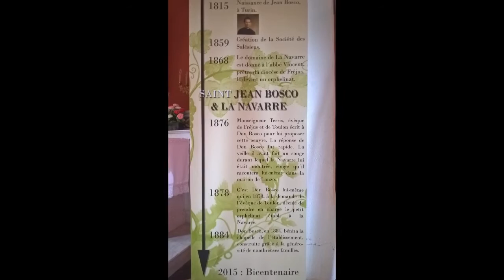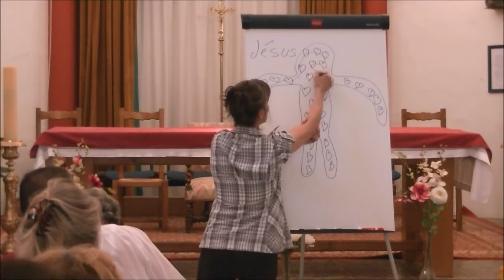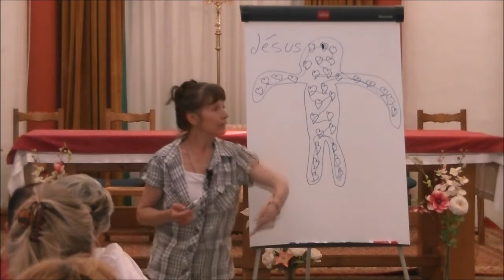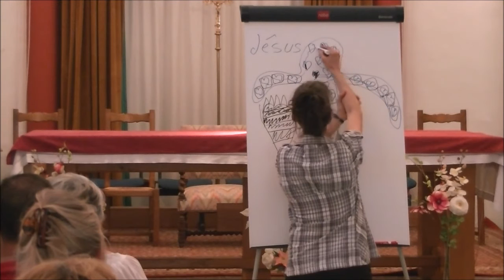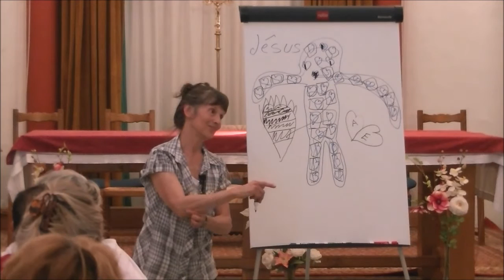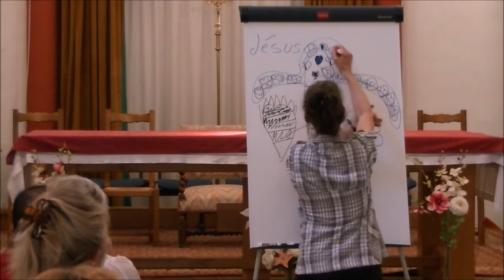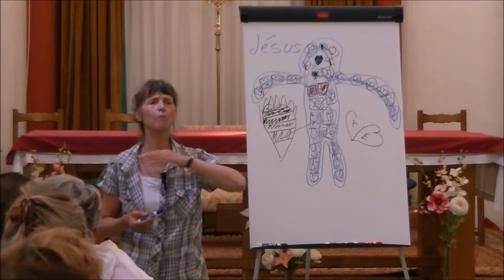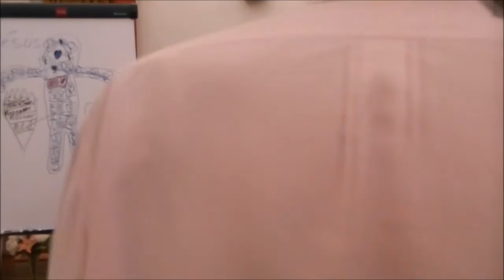La Fille du Oui à Jésus en France le vendredi 12 juin 2015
L'affichage sur votre site et le téléchargement de cette vidéo est possible à condition de préciser son auteur et les liens suivants :

Jean de Roquefort

La Fille du Oui à Jésus en France - vendredi 12 juin 2015

jeanderoquefort.free.fr

La Seconde venue du Seigneur
et la mission de la France
d’après la Sainte Ecriture, le Magistère,
les écrits des Saints, et les révélations privées

Nous verrons toutes et tous très bientôt en notre cœur le Christ notre Dieu dans la Splendeur de Sa gloire